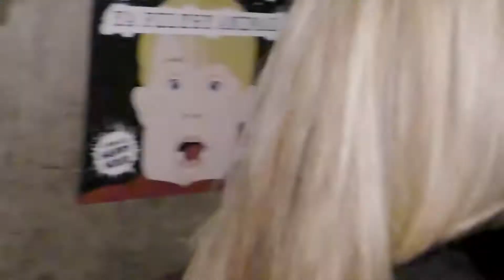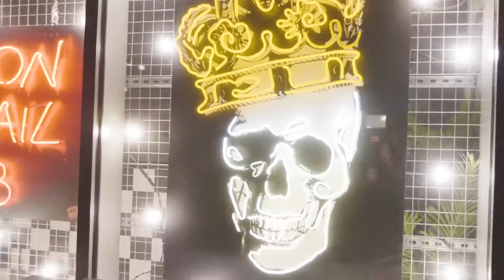New Years Eve at London Cocktail Club 2018/2019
Crystalfilm was in three bars of London Cocktail Club on NYE 2019/2019